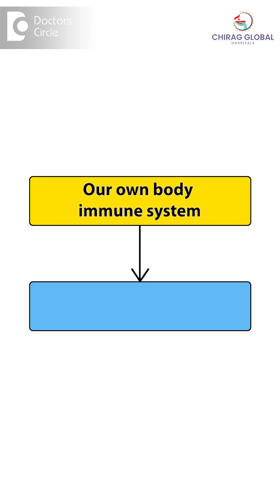Inflammatory Bowel Disease ( IBD ) & Effects on Body - Dr. Rajasekhar M R | Doctors' Circle